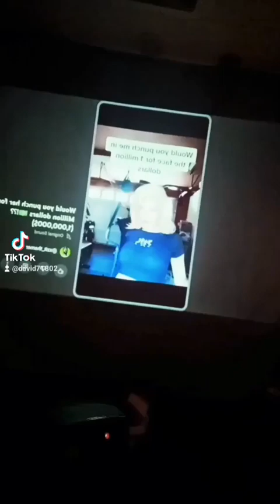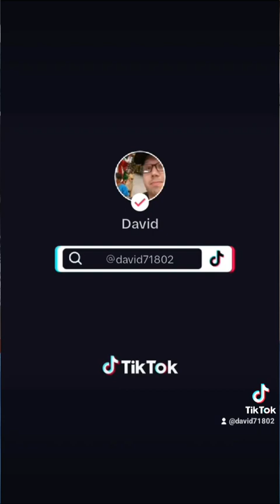best tiktKS 2023